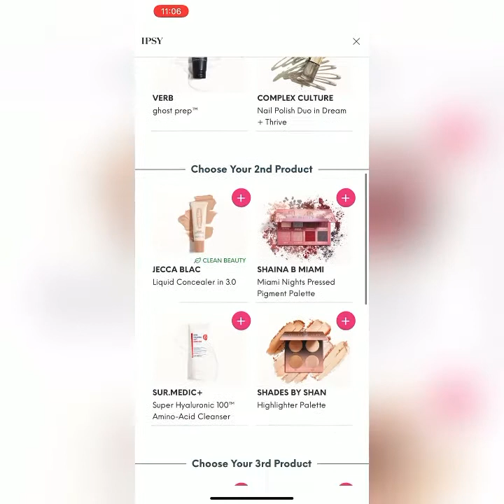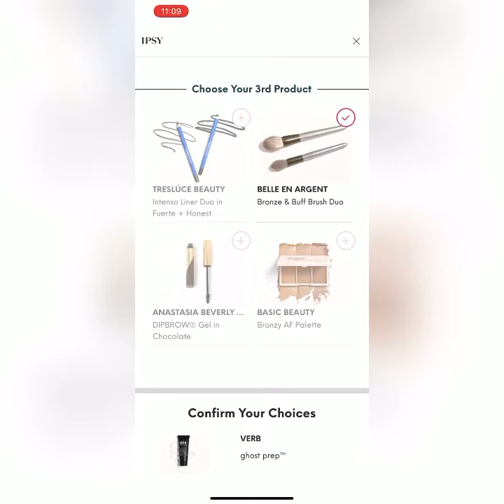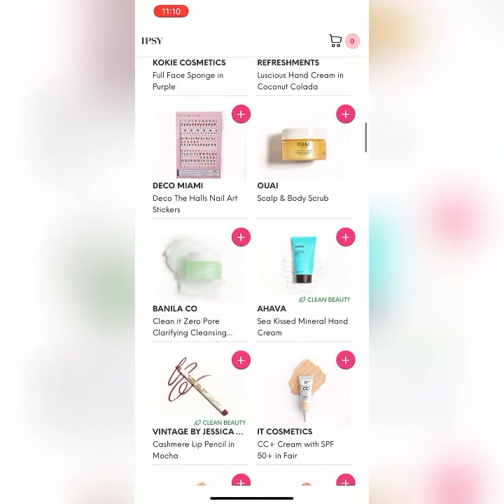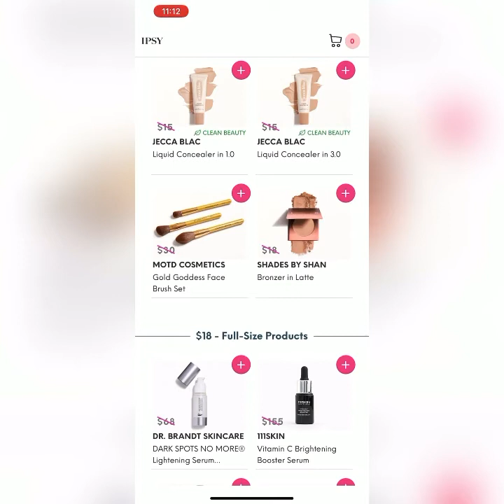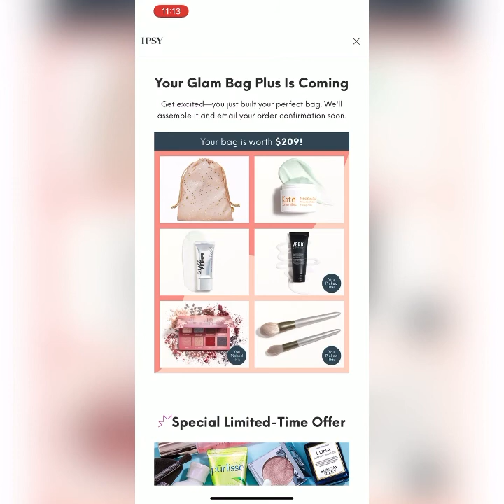Ipsy Glam Bag Plus December 2021 - My choices! Pink Christmas themed bag | LoudMummy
Hi everyone! 2/12- 3/12 is choice day for Ipsy Glam Bag Plus and you can get some great stuff for add ons! What did you get and did you get any items to add in? Sound off in the comments!

Ipsy is a monthly beauty subscription from the US. They currently have Ipsy Glam Bag which is USD13, Ipsy Glam Bag Plus which is USD28 and also a quarterly box that replaces GB Plus which is USD55. They only ship to the US and Canada. Reason I have it is because I have a US address using Stackry which enables me to order stuff from the US and get it shipped back here to Malaysia.

Nita Cosmetics: Najwa8353
Shopee: NJW20222
Shopback: 27lbL4

About Me:
My name is Najwa, I'm a 36 y.o. mom of two girls who is a creative designer by day and YouTuber by night and all around loud Mummy all the time LOL. This channel is where I share my passion on all things beauty and lifestyle. Come be part of the Loud fam! Cheers!

All opinions are my own and all products are bought myself unless mentioned otherwise.